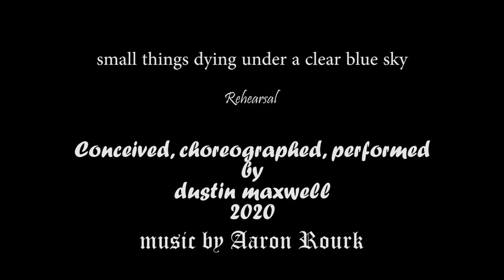small things dying under a clear blue sky (5)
small things dying under a clear blue sky is an ongoing investigation of how to die, how to live and how to be witness to it all. It is developed from a practice of embodying the perpetual transmutation of lifedeath. This is the 5th variation, isolating the sections: Witch Mountain and Time. Original sound score by Aaron Rourk